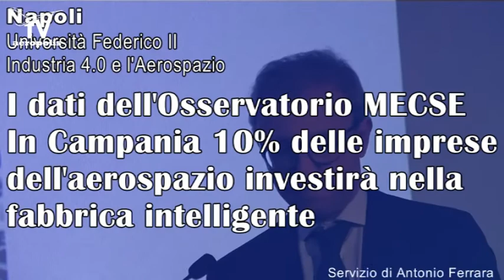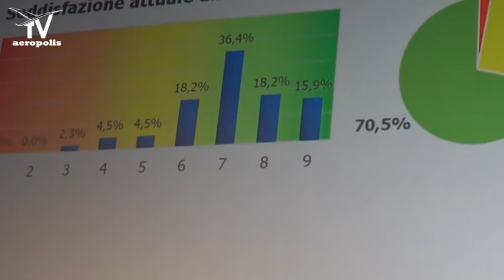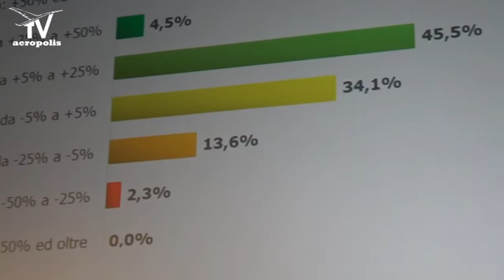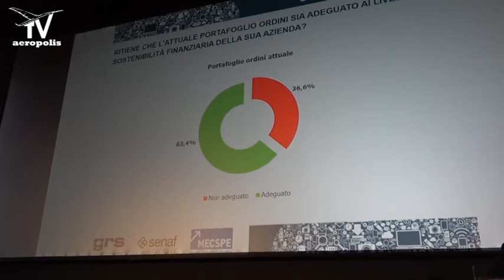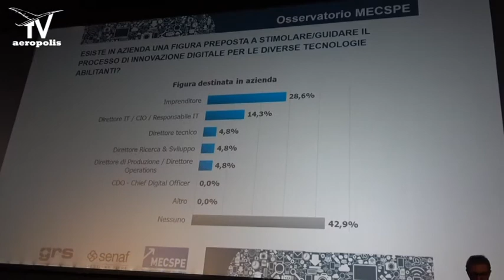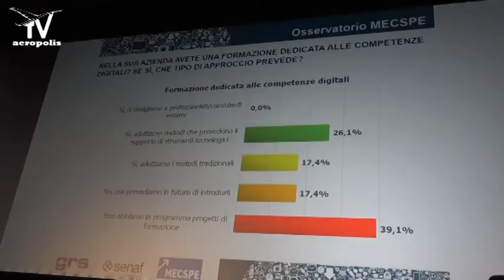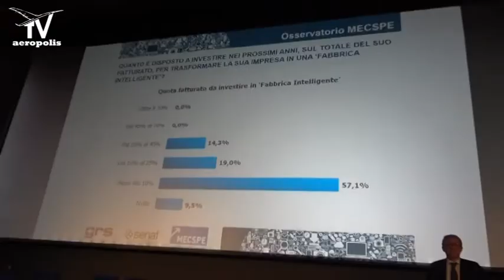Campania, solo il 10% delle imprese investirà nella fabbrica intelligente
Napoli. Università Federico II.Seminario su Industria 4.0  e le PMI dell'Aerospazio.
Dala Ricerca dell'Istituto Mecspe dai dati si rileva un notevole interesse delle aziende per il Piano Impresa/Azienda 4.0 del Ministro Carlo Calenda, ma solo il 10% degli imprenditori  dichiara l'intenzione di investire nella fabbrica intelligente.